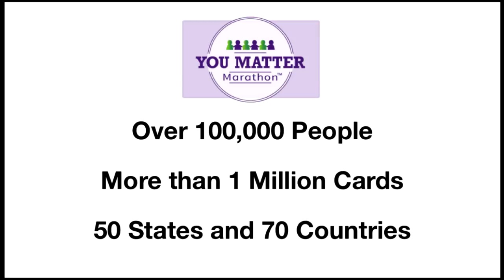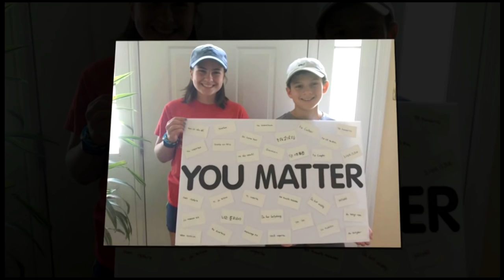You Matter: Changing the World with Two Words | Cheryl Rice | TEDxWilmingtonWomen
Can just 2 words change someone’s life? What if those same two words could transform the world? Cheryl Rice, founder of the You Matter Marathon – No Running Required –knows they can.

 As President of Your Voice Your Vision, Cheryl Rice inspires women to be leaders in their lives. For 22 years she has helped women cultivate leadership presence, develop confidence, and find fulfillment in work and life.

Cheryl has held significant leadership positions including Director of Organization Development for AstraZeneca, and AVP of Leadership Development at ACE International.

In 2016 Cheryl founded the You Matter Marathon, a global kindness and community building program.

Cheryl is the author of, Where Have I Been All My Life? and has had essays in the Philadelphia Inquirer, the Chicago Tribune, and Maria Shriver’s blog.

A certified coach and positive psychology practitioner, she has an MS degree in Education, and, an MS in Organization Development. This talk was given at a TEDx event using the TED conference format but independently organized by a local community.